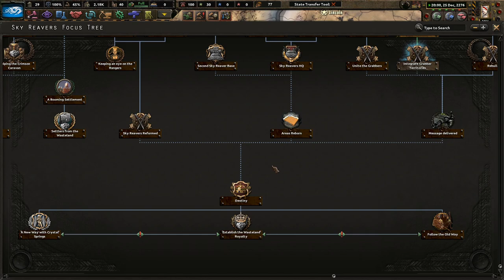Taking On The Khans! Hoi4 Old World Blues: Sky Reavers (Mod Compilation 2) #2